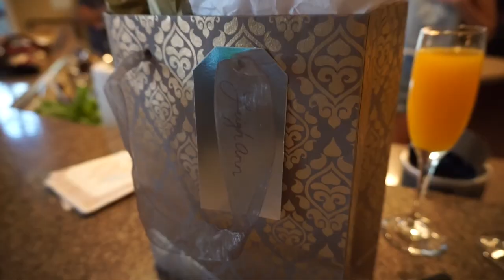WEDDING WEEKEND! | weekend vlog 76 | LeighAnnVlogs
The wedding weekend weekend vlog is finally here! There isnt even a crazy title that would work because the whole wedding weekend was perfect. I had so much fun getting to be my sisters maid of honor and I'm so excited to have a new brother in law in the fam. I'm really glad I got to bring you along too. Thumbs up if you think she looked gorgeous! xo